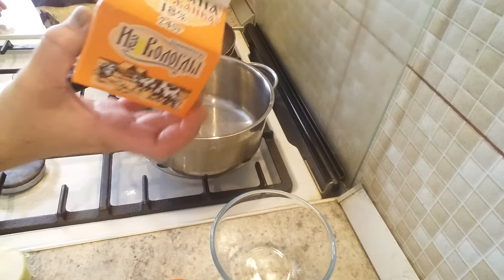RUSSIAN MUSHROOM JULIENNE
Sumber/ Source: Chef Ilya Lazerson
Rebaked and Modified: Russia with Love